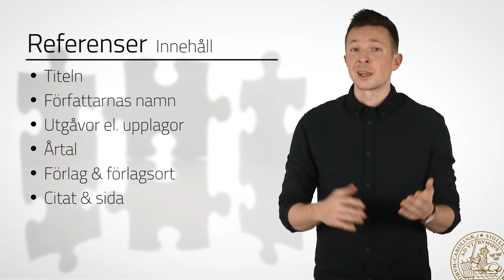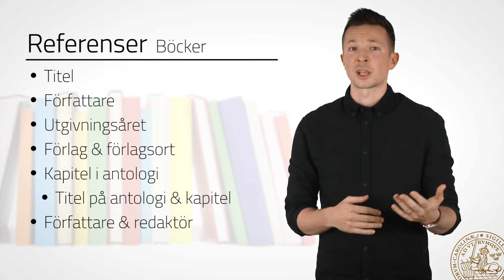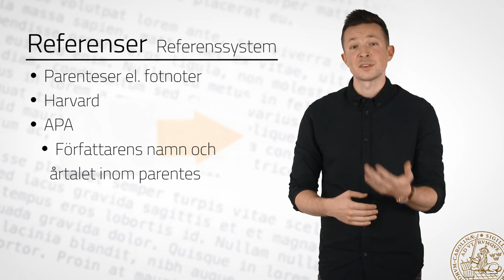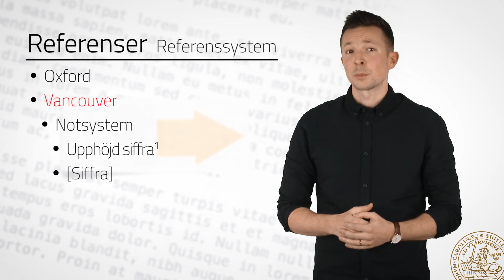Referensers beståndsdelar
Den här videoföreläsningen är en del av materialet i en MOOC (öppen nätbaserad kurs) om akademiskt skrivande som erbjuds vid Lunds universitet. Du hittar kursen "Akademiskt skrivande" på
Vem som helst kan registrera sig på kursen och den är helt gratis.